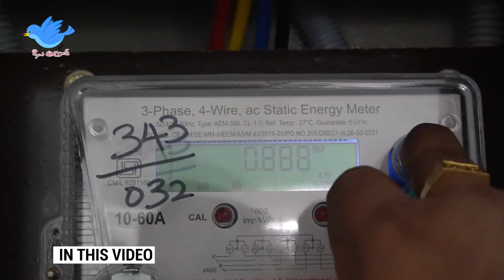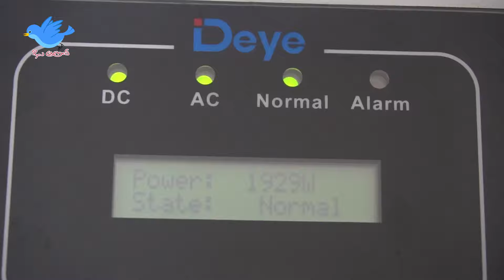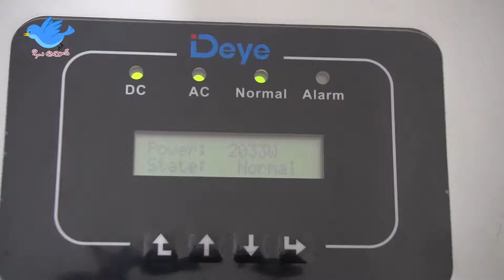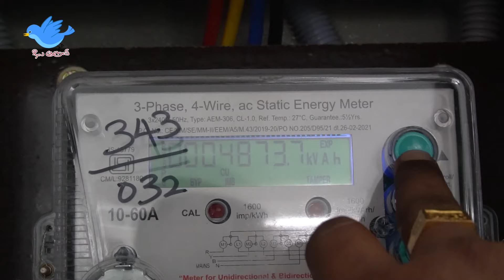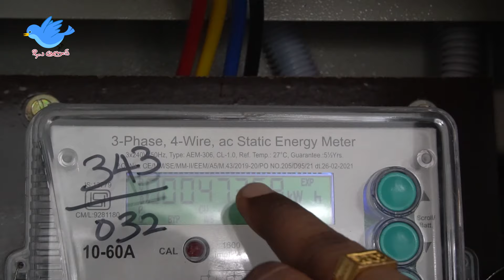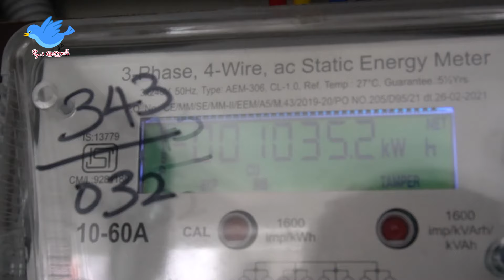எல்லோரும் சோலார் போடலாம் | வீட்டிற்கு மானியத்துடன் சோலார் | 3KW Apartment Solar Plant installation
இந்த காணொளியில் சோலார் மூலம் மின்சார கட்டணத்தை எவ்வாறு சேமிப்பது, சோலார் பேனல்கள் எவ்வாறு வேலை செய்கின்றன, சோலார் பேனல் அமைப்பு எவ்வளவு செலவாகும், சோலார் பேனல்கள் மூலம் வீட்டில் மின்சாரம் தயாரிப்பது எப்படி, சோலார் பேனல்களுக்கு மானியம், நெட் மீட்டர் என்றால் என்ன, எவ்வளவு என்பதை விளக்கியுள்ளோம்.

In this video we have explained how to save electricity bill with solar,  how do solar panels work, how much does solar panel system cost, how to generate electricity at home with solar panels, subsidy on solar panels, what is net meter, how much time does it take to install a solar panel system, which is the best residential solar panel system for home, how you can save money with rooftop solar and about top solar companies.